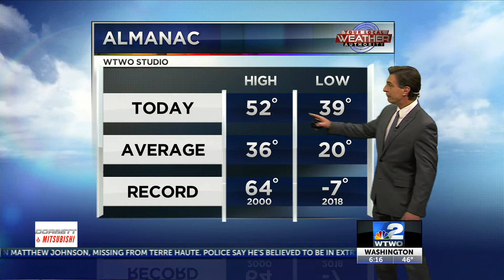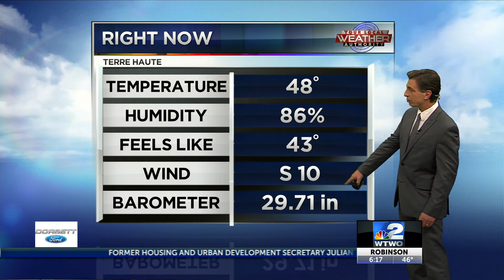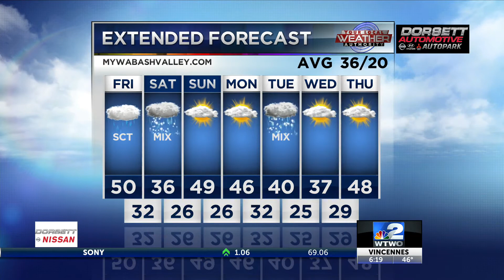6pm Weather 01-02-20